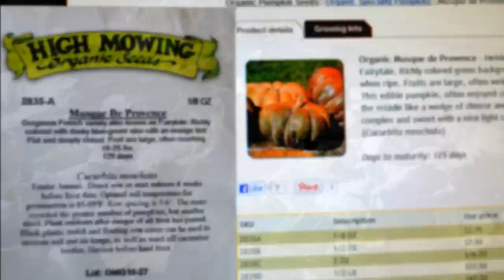Harvesting Musquée de Provence Pumpkins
Today in the Chef's Fall Vegetable Garden, we harvest a few of our Musquée de Provence Pumpkins; an heirloom variety from southern France. Also know as a Fairytale Pumpkin. Learn a few facts about growing this unique pumpkin that takes a long time and tons of space to grow.

We have been patiently waiting & growing this through our Spring, Summer, and now going into the Fall season in Dallas, Texas, USA

Grown in USDA Plant Hardiness Zone 8A

Made this quick recording on my iPhone 5